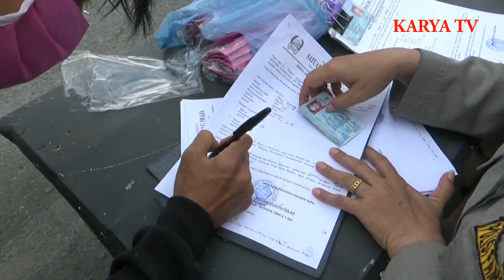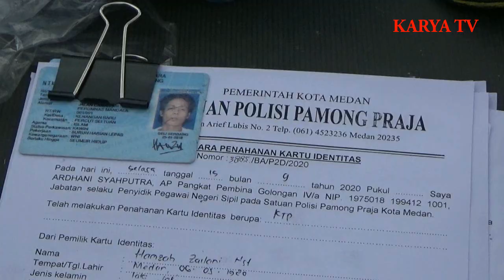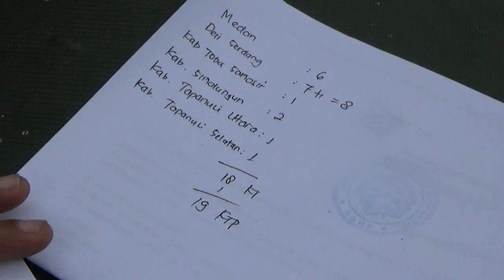Beginilah Razia Masker di kota medan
MEDAN | Petugas gabungan mengelar razia di sejumlah jalan raya di kota medan. Razia ini bertujuan untuk mencegah penyebaran covid 19.